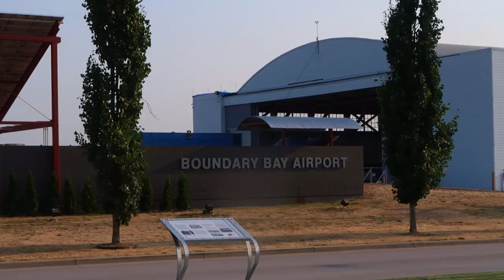Mom's First Helicopter Ride!!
This year my Mom turned 60! So we thought it was only fitting to send her into the clouds. Hope you had the happiest of birthday's, I know we loved being there with you.